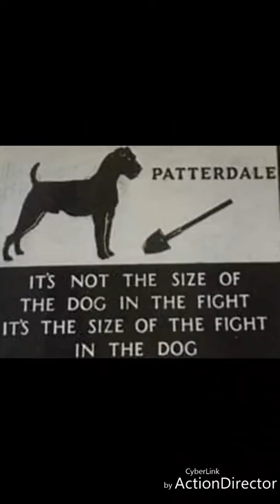Patterdale Terrier Part 2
Patterdale Terrier. Vielen Dank für die Fotos. Besonders an Ralf Widomski und Sarah Belhareth für meinen Hund, Ralph Steins für die Fotos und die wunderbaren Welpen nach meinem Devil und damit den Erhalt der Linie, Cathy Thomas für die Fotos ihrer Hunde uvm. Danke. Thank you for your help and thank you for the pics... Cathy. And Tex. Great people with great dogs. 10 Feb 2019